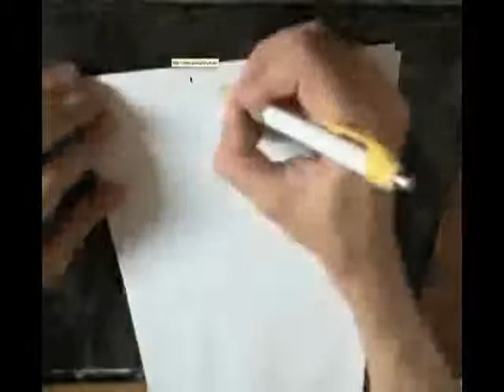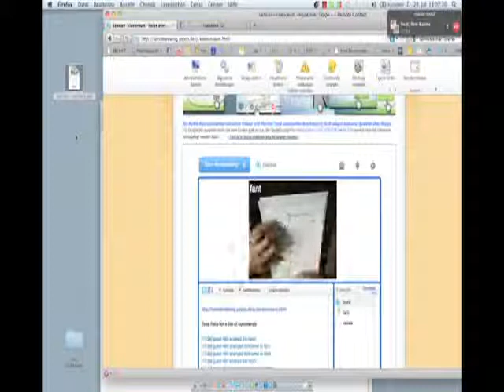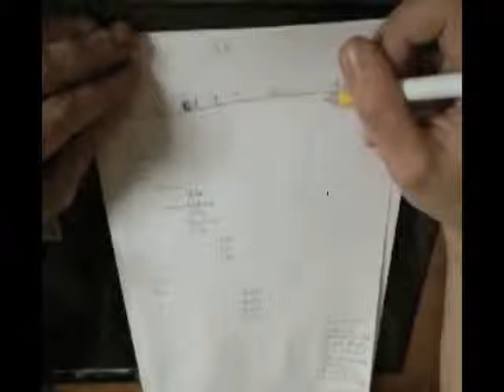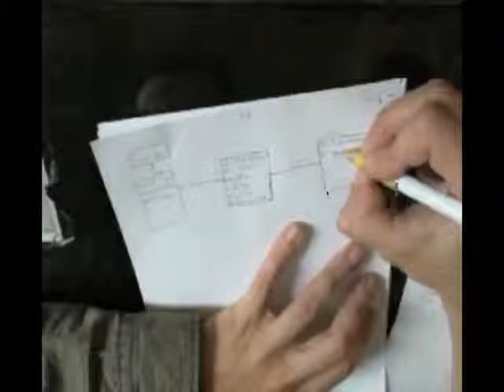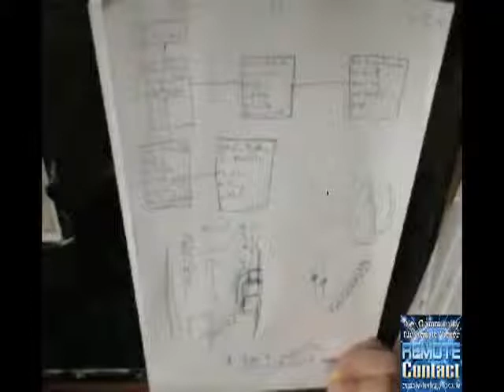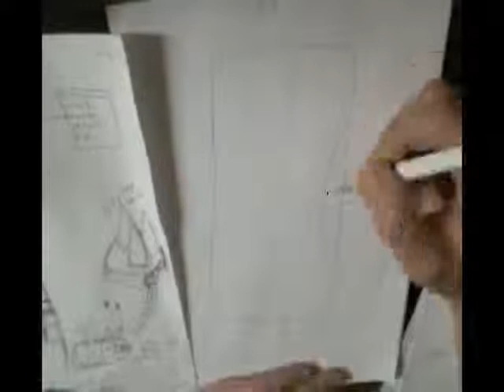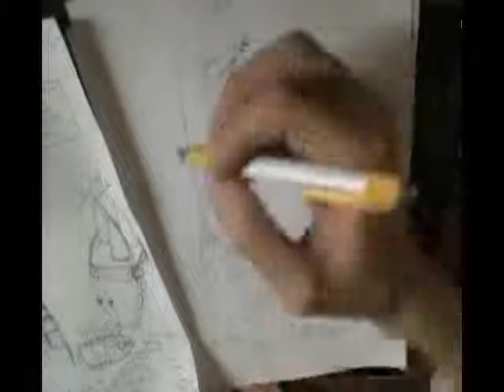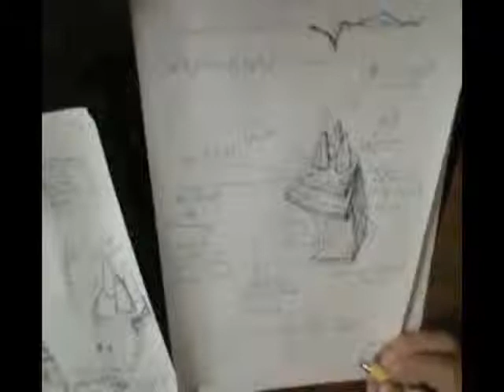Remote Viewing Session - Kukulkan Pyramide -Chichén Itzá-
In dieser Trainingssession wurde ein wenig geforscht... Die Ergebnisse sind recht spannend für Maya-Interessierte, auch wenn der Monitor hier klare Schwächen zeigt, was am Ende der Session sehr deutlich wird.